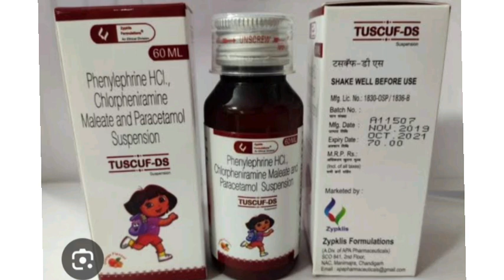TUSCUF DS Suspension Syrup Phenylephrine HCl, Chlorpheniramine Maleate and Paracetamol Suspension